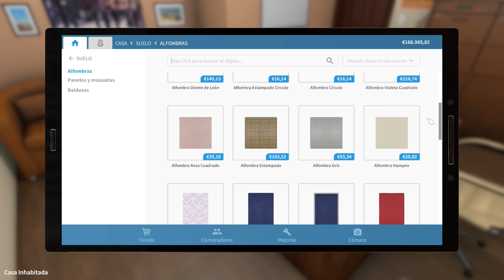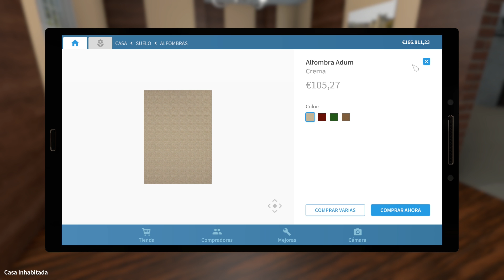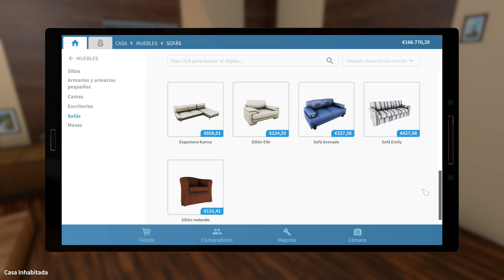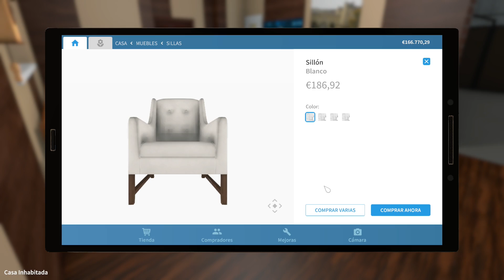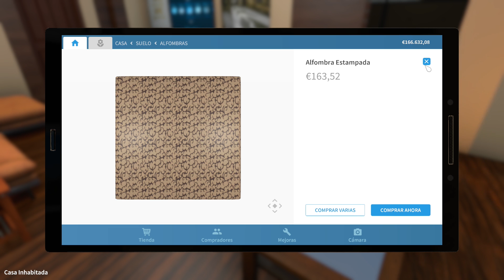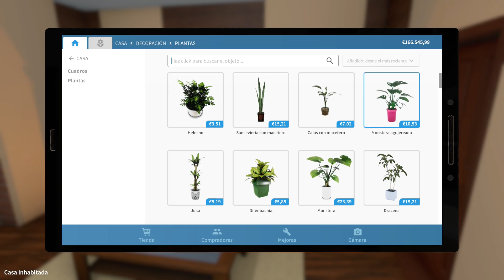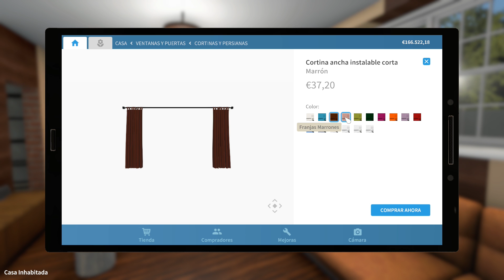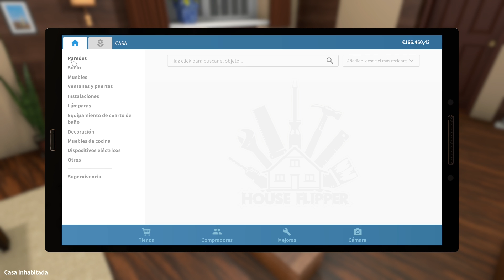LA SALA MÁS MARRÓN!! l HOUSE FLIPPER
Comparte ↩